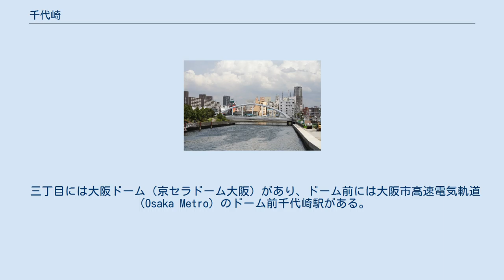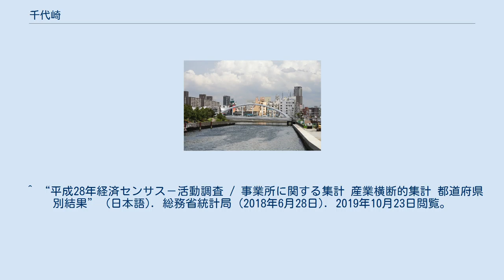千代崎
大阪市西区の町・字
日本 」 大阪府 」 大阪市 」 西区 」 千代崎 千代崎（ちよざき）は、大阪府大阪市西区の町名。
現行行政地名は千代崎一丁目から千代崎三丁目。
 大阪市西区の南西部に位置。
北は本田、西は九条及び九条南、東は木津川を挟んで新町・北堀江・南堀江、南は尻無川を挟んで大正区三軒家西とそれぞれ接する。
 三丁目には大阪ドーム（京セラドーム大阪）があり、ドーム前には大阪市高速電気軌道（Osaka Metro）のドーム前千代崎駅がある。
 1972年（明治5年）に木津川に架橋された千代崎橋に由来し、千代崎の語源は木津川下流の千本松の表現に「千株の竝松（なみまつ）蒼々として千代に栄えの色をあらわし」とあることにもとづく。
 江戸時代には、木津川沿いに木津川町・九条村町・寺島町の3町があるだけで、他の大部分は西成郡九条村の一部（字寺島）と岩崎新田だった。
 2019年（平成31年）3月31日現在の世帯数と人口は以下の通りである。
 2016年（平成28年）現在の経済センサス調査による事業所数と従業員数は以下の通りである。
 ドーム前千代崎駅 岩松橋 ^ “大阪府大阪市西区の町丁・字一覧” (日本語). 人口統計ラボ. 2019年10月20日閲覧。
 ^ a b “千代崎の郵便番号”. 日本郵便. 2019年8月15日閲覧。